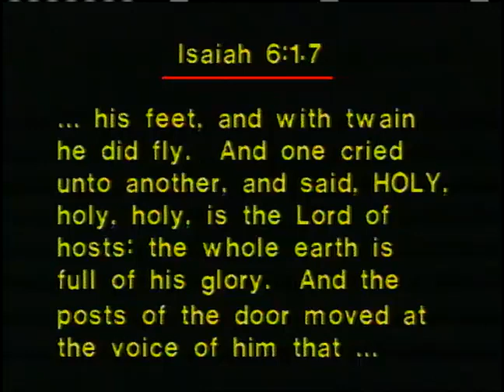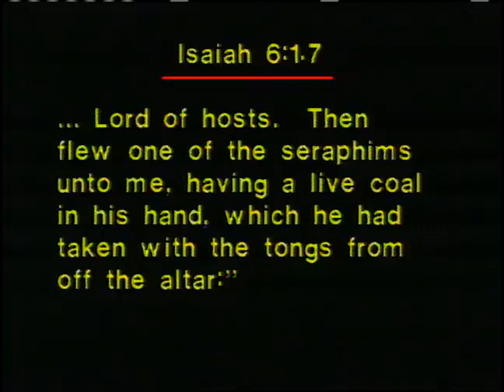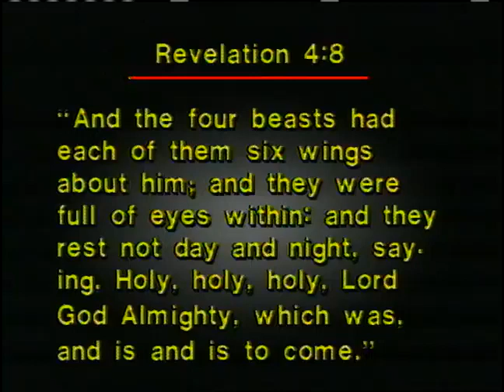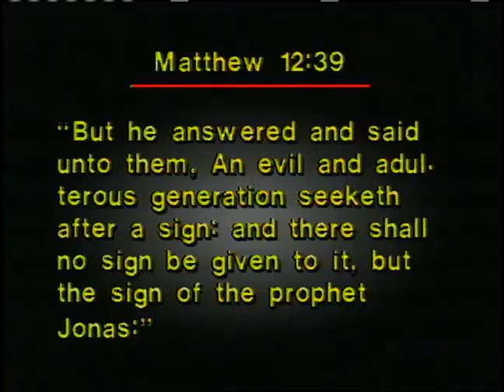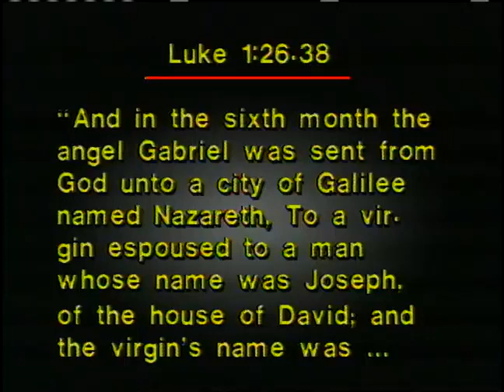Dr. Lester Sumrall - The Will - Potent Force of the Universe - Part 9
The Will - Potent Force of the Universe - Part 9

Behind every decision and action we make lies willpower.
Dr Lester Sumrall referred to it as the potent power of the universe.
We find ourselves using this power whenever we attempt a physically demanding chore
when we quit an addiction or even the daily tasks of life.
This teaching will not only explore the will of man but also of God in his word impacting our will.